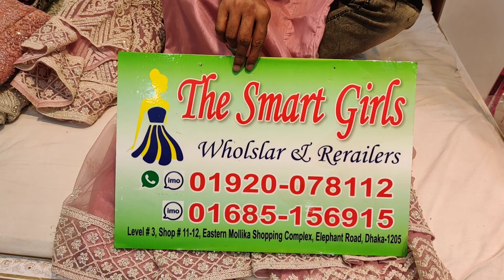agine,, redimate Pakistani, stone wark Bridal gararar sut,,, 2021 /01920078112